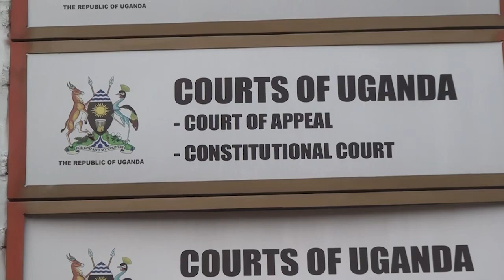MUHAMMED NSEREKO AMEZZE CHAIRMAN NYANZI MU KOOTI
Kati aliisa buti